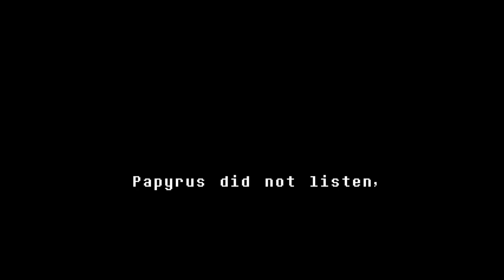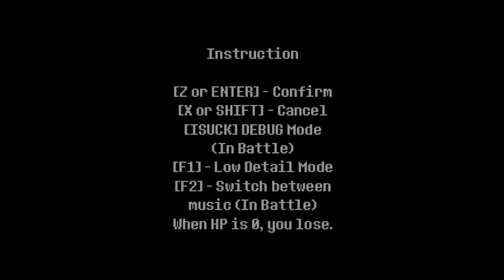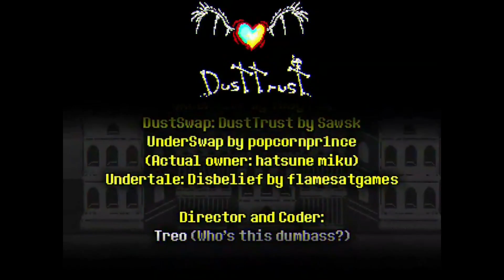DustTrust By Treo | Phase 1 / 2 / 2.5 | Completed